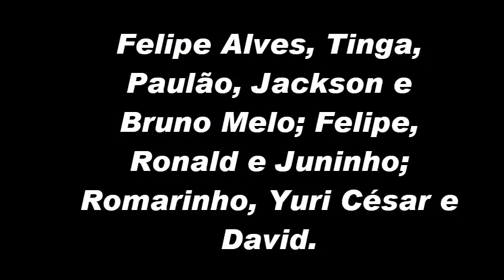[PRÉ-JOGO] ATHLETICO-PR X FORTALEZA: ONDE ASSISTIR, DESFALQUES, VOLTAS E ESCALAÇÃO | BRASILEIRÃO